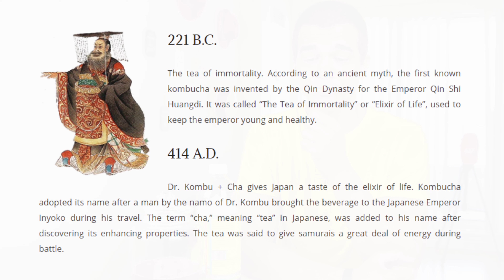KOMBUCHA : Best Probiotic for Digestive Problems and Allergy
Kombucha is the best Probiotic for health problems like  Digestive problems, Cholesterol, Allergy. In this video I talk about how to make kombucha at home, various health benefits and also about the 2000 years old history of kombucha.